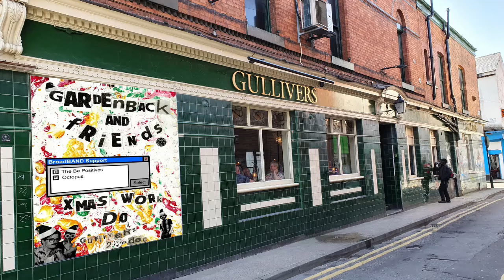The Be Positives @ Gullivers Manchester 28th December 2019